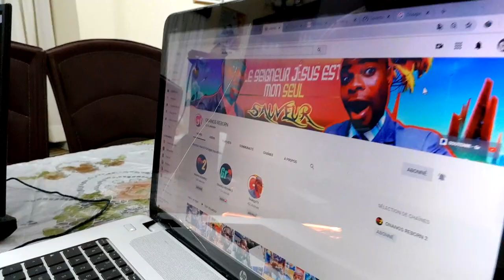LE DIABLE ET SES DÉMONS SE MONTRENT EN PLEIN EMISSION TÉLÉ